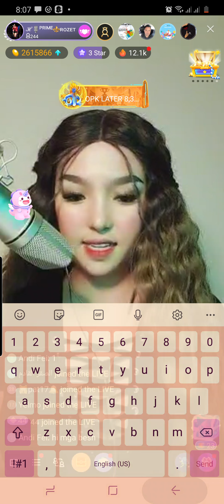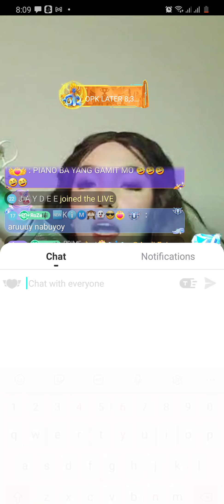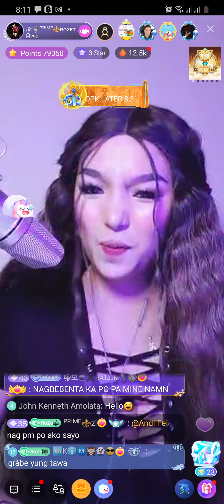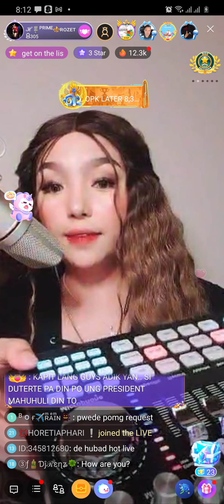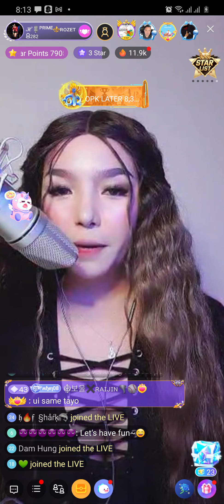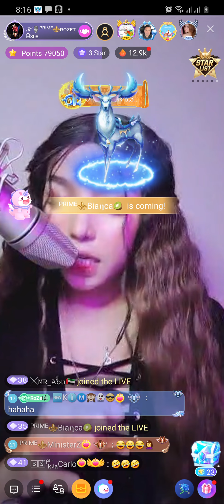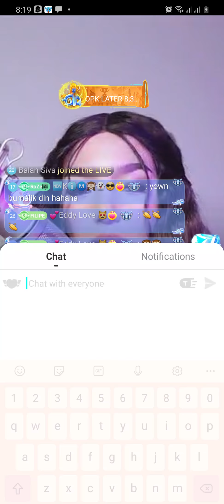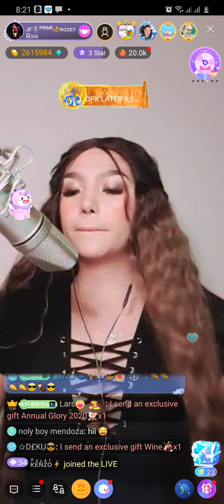King Sound Card with Roz the Singer (1)